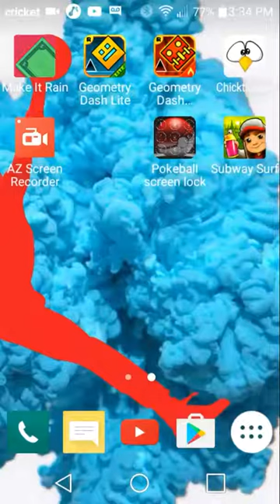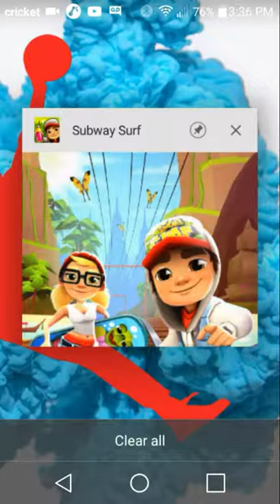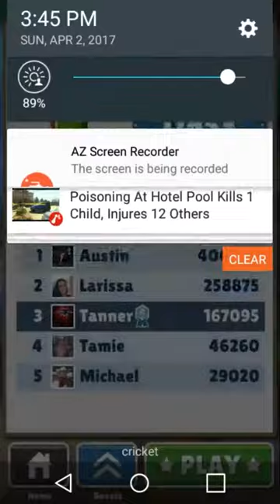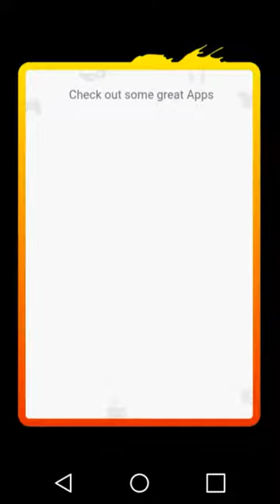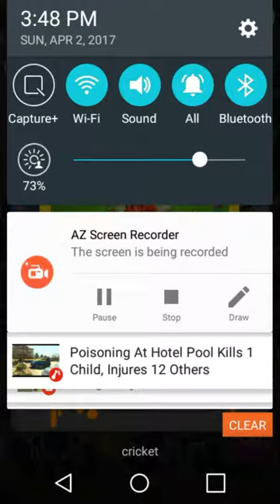Playing sub way snuffers